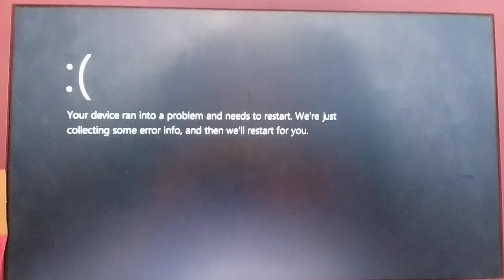Ads Has BSoD Part 76